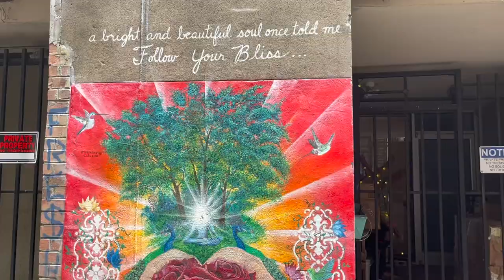Explore Wall Art in Historic Marker Square Knoxville TN